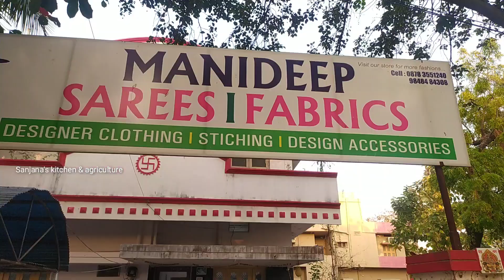boutique / రకరకాల fabrics అద్భుతమైన డిజైన్స్ చూడండి